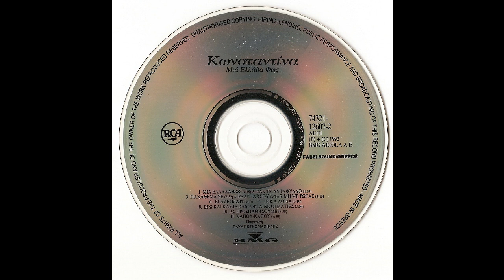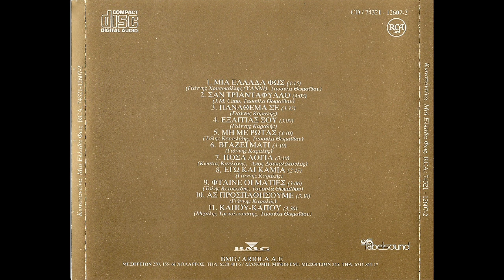Πόσα λόγια (1992) - Κωνσταντίνα